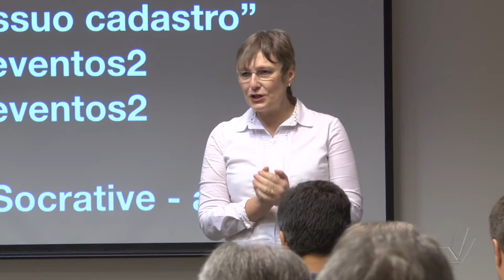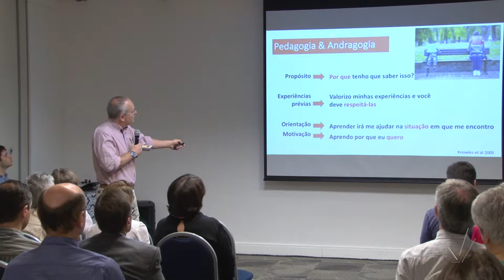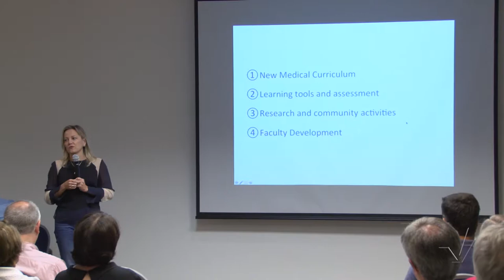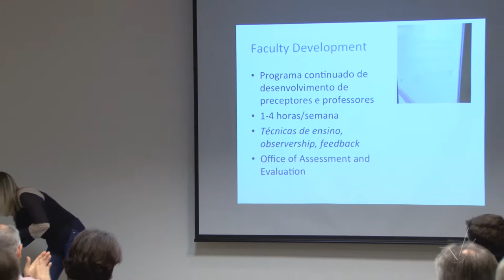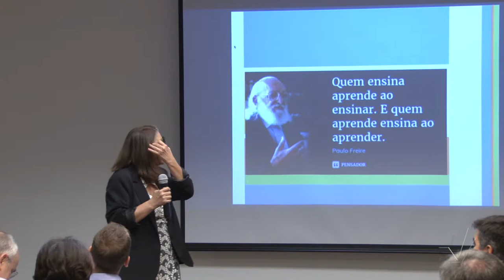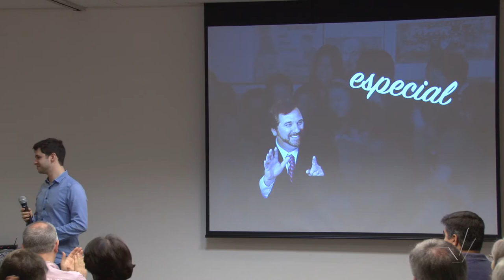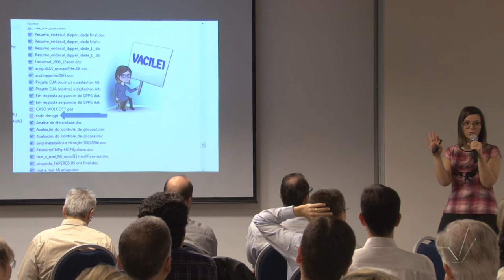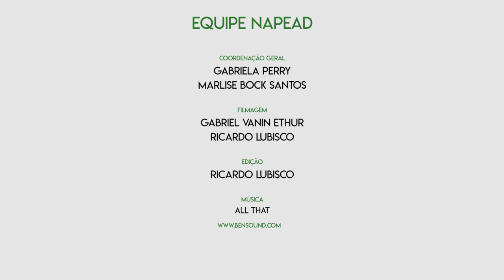Evento FAMED 14 04 18